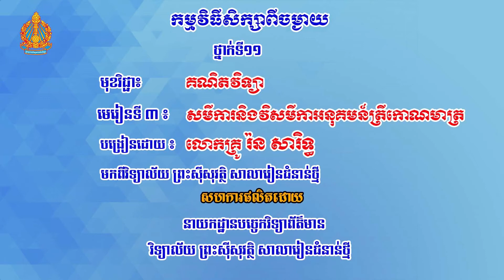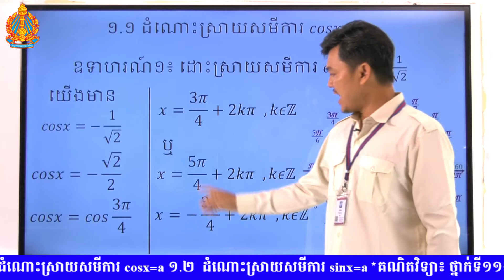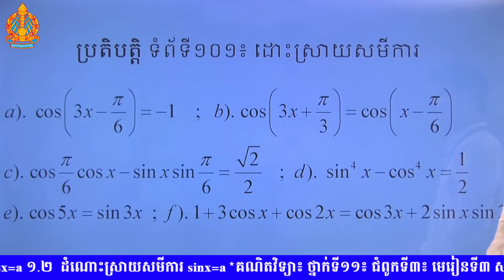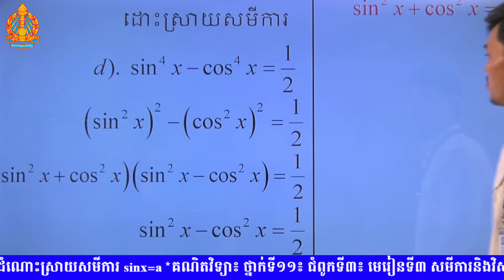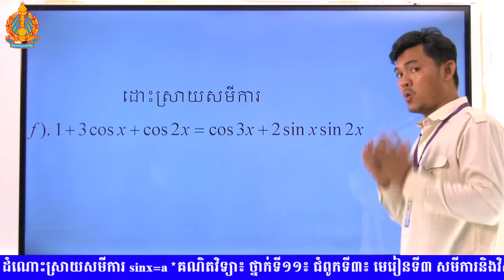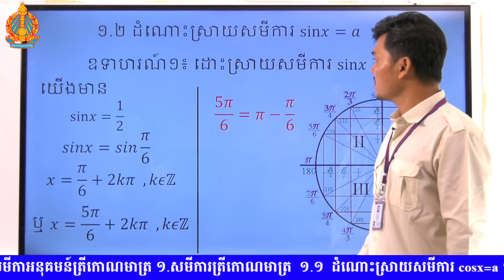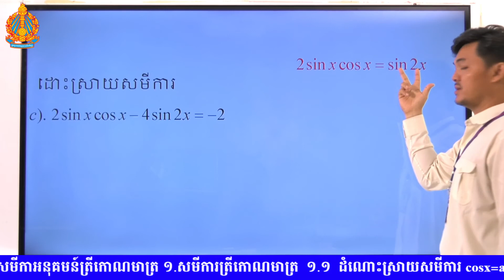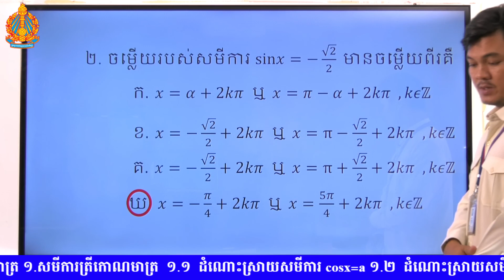K11MAEP18 18 គណិតវិទ្យា៖ ថ្នាក់ទី១១៖ ជំពូកទី៣៖ មេរៀនទី៣ សមីការនិងវិសមីកាអនុគមន៍ត្រីកោណមាត្រ ១ សមីការ